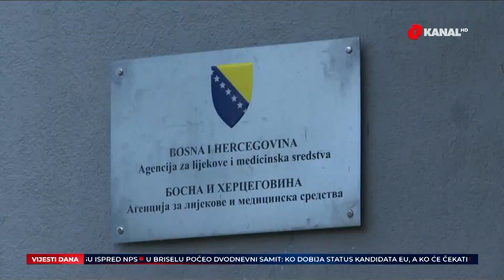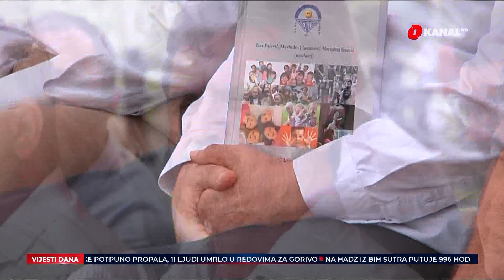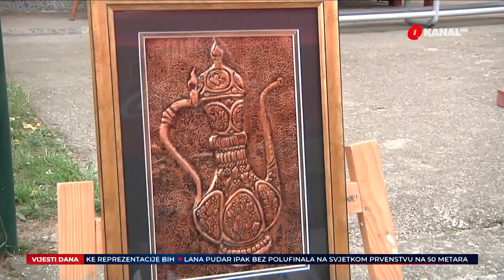O Dnevnik - 23.6.2022.